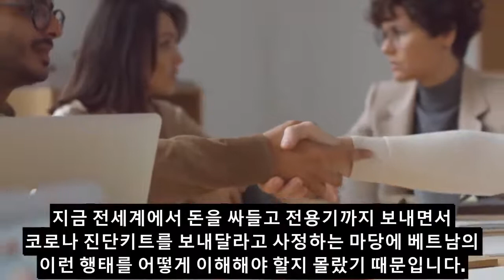해외반응!! 한국의 분노의 복수에 베트남 망연자실 충격반응! 이제 어떻게 하나...인기급상승동영상1위 외국인반응 일본반응 베트남 베트남반응 진단키트 수출#News Hea